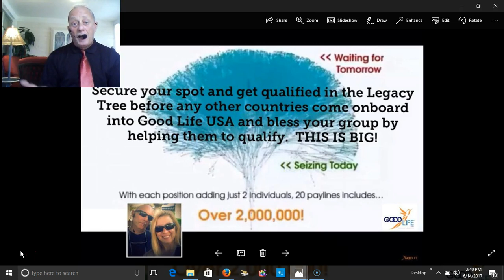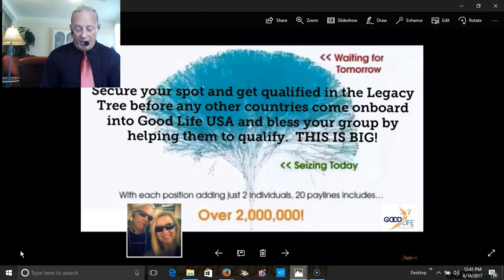Goodlife USA Do NOT Get Left Behind THE LEGACY TREE.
#1 TEAM LEGACY PRO TRAINERS DALE & PAM BAIRD, ENROLLER 11323, Get your KEYS to the Team Legacy VAULT EXCLUSIVELY for TEAM LEGACY MEMBERS ONLY.  Independent Business Owners. Call You Will receive the most Advanced and Duplicatable training in the Industry,You Have The Right Business,You Found The Right Team Legacy Mentors. Lets Get Started. Lets Get You In The Legacy Tree Quickly Before Any Other Country Opens Up For GoodLife USA Enrollment.

GoodLife USA has taken the Sam's Club, Costco and BJs approach by giving you a Free Sample of our Members Only Travel And Life Style Club by Giving Away A $200 VIP Club Card.

GOOD LIFE USA Get Your FREE Digital Vip Club Card & Actvation Explained.

 Seriously folks... It is absolutely FREE -  No Strings Attached!  We do this because The Customer will witness such great savings compared to Priceline, Expedia, travelocity, etc.  After experiencing the exclusive member only pricing, most will join after using up their $200 Savings.
I will send you a digital card or I will mail you one (I will cover the postage)

This Company is ground floor. If you are interested in making money $100,000+ without recruiting or selling, then this may be what you have been waiting for. You can make money just by handing people a FREE $200 VIP Club Card as a gift (No Strings Attached)

Folks, I want you to realize what a opportunity you have before you. GoodLife USA is only 13 months old.

 What if you would have had the chance to be involved in Walmart, McDonald's, Amway or Shaklee when they first started up?

 Do you know where you would be today financially?

 This is an opportunity of a lifetime to be involved in that kind of start-up company.With Goodlife USA, you will be on the ground floor with one of the most revolutionary companies in the home-based business industry.

DON'T LET THIS ONE PASS YOU BY!!

Do your own research on our YouTube channel. its a good life USA and see if the good life If this is right for you.

We Promise To Teach, Train and Mentor you to success! The hard work and training has already been done and created for our team. It’s all in the Team Legacy Vault! You are at the right place, at the right time with The Right Group. Jump aboard The Team Legacy Train, Start living the Good Life USA.
Allow us to be your mentor and success coaches.
If you ever wished you could have been in front of an opportunity that was ground floor, THIS IS IT..
This communication is produced by an Independent Business Owner (IBO) with GOODLIFE USA. GOODLIFE USA cannot and does not make any guarantees about your ability to get results or earn any money with our ideas, information, tools or strategies.

goodlife usa channel,

network marketing pros,
top ten network marketing companies,
online business ideas,
internet home business,
pam baird,
eric worre,
zig zigler,
jim rohn,
tony robbins,
market america,
multi level marketing opportunities,
good life usa review,
starting a home business,
online business ideas,
goodlife usa,
network marketing pro,
good life usa channel,
online marketing,
goodlife usa scam,
good life usa comp plan,
mlm,
good life us vip club card,
goodlife usa customer service,